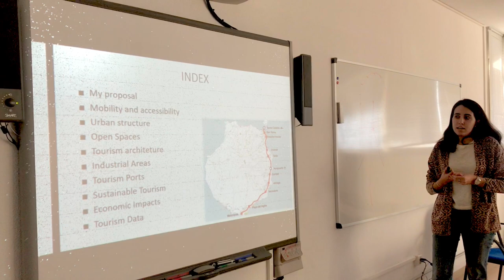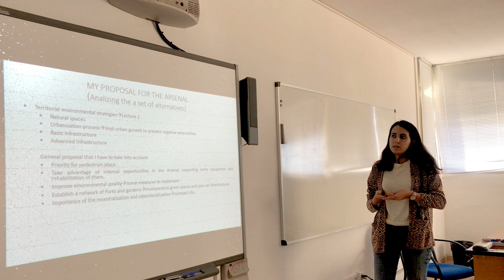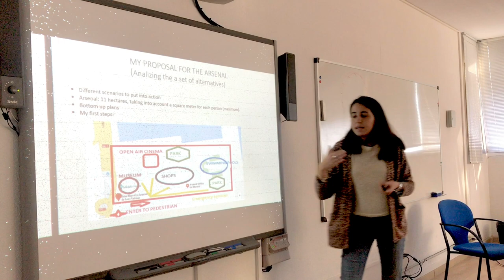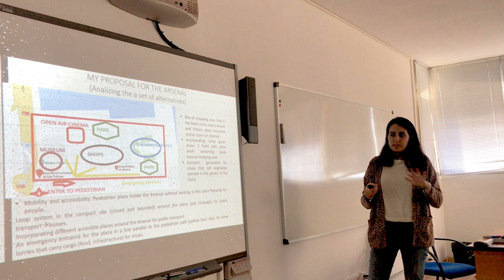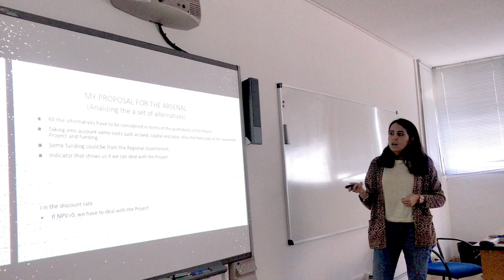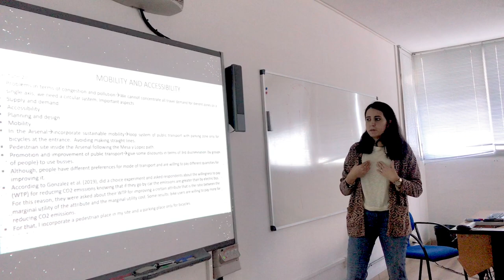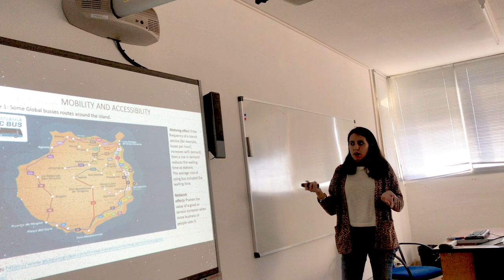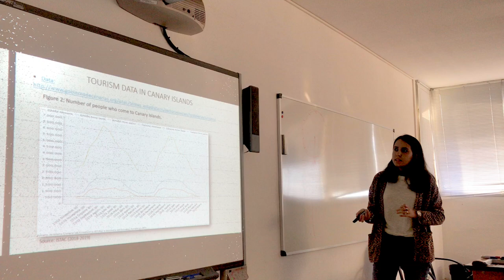IS_LAB/LPA. MASTER TIDES. EVA PÉREZ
Eva Pérez/Master Student proposal in the Arsenal of Las Palmas de Gran Canaria.
A project of the Territorial Planning for Tourism Transportation (TPTT) course coordinated by Associate Professor Jin Taira from the MSc in Tourism, Transport and Environmental Economics of the Institute of Sustainable Tourism and Economic Development (TIDES), The University of Las Palmas de Gran Canaria (ULPGC).
IS_LAB (Islands as Anthropocene islands) is a line of research of the URSCAPES group, TIDES. The IS_LAB/LPA, is a branch line of the previous, that include a joint workshop with graduate students of the Institute of Industrial Science, The University of Tokyo (Japan), and undergraduate students of Urban the Architecture School of the ULPGC (Spain).